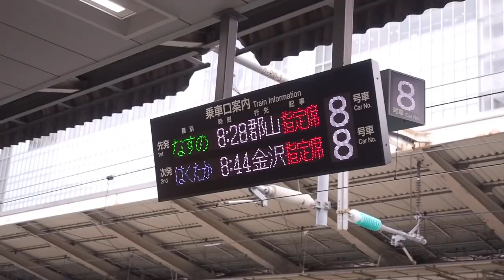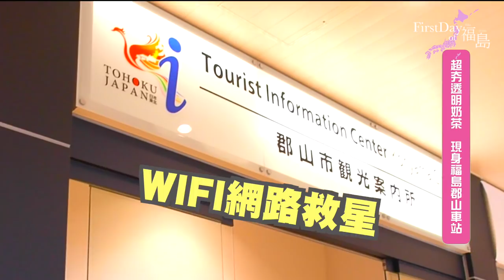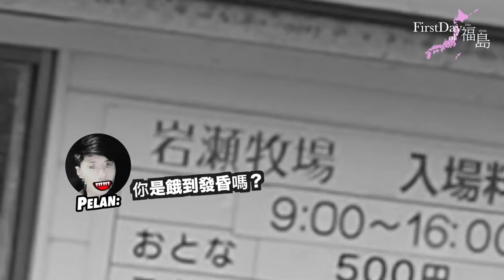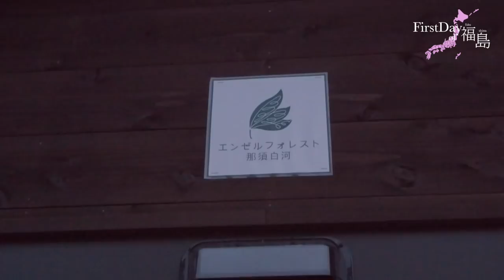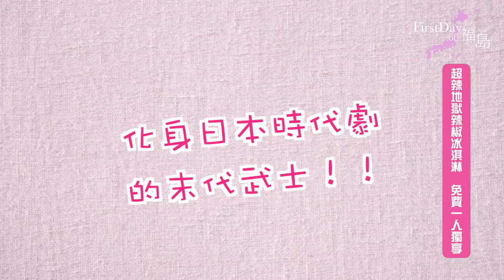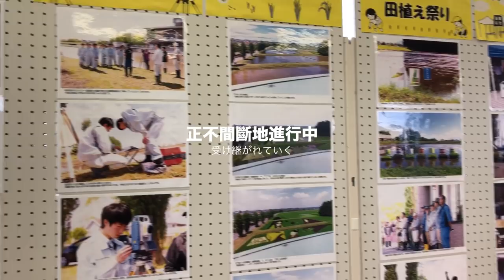[中日英字幕]你所不知道的神秘福島暴走體驗|一泊2日の福島旅行|Fukushima Japan Vlog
📣大家請注意⚠️撒醬史上最大型🎊抽獎活動🎉
「十萬點閱送機票」✈️開跑囉～～‼️😆🏃🏻

為了促進台日的交流🇹🇼🇯🇵準備了豐富的日本伴手禮😊
影片點閱超過10萬，再加碼送日本來回機票‼️✈️

日本來回機票&伴手禮🎁
抽獎活動參加辦法：

3.在ＦＢ活動貼文留言「標記一位好友」👭
4.「公開分享」ＦＢ活動貼文🌍

有符合以上資格的人
我會在你的留言中回覆你「抽獎編碼」✌🏻✨
一個月後會在YouTube頻道上「直播」開獎給大家看😄‼️

回來看看你有沒有得獎唷😆✨
大家請用力的分享影片，邀請好友一起參加抽獎唷😸‼️

機票以外的日本伴手禮有10個名額🤗‼️

①哈瓦那超級啦咖哩—2名
②各種花香的沐浴劑—1名
③日本水果蒟蒻—1名
④kitkat巨峰葡萄巧克力—1名
⑤「薯條三兄弟系列」馬鈴薯濃湯—1名
⑥口感特別的檸檬紅豆巧克力—1名
⑦福島吉祥物徽章—1名
⑧福島稀有品種水果飲料—1名
⑨福島British hills的糖果

🎉🎉大家千萬不要錯過～～～～😆😆😆